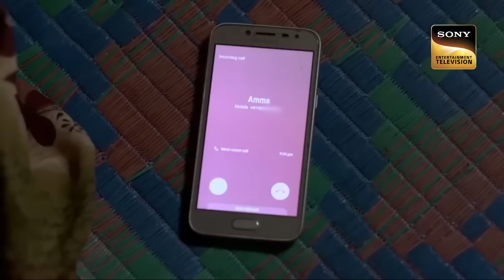Dangerous Revenge | A Tale of Terror | Crime Patrol | क्राइम पेट्रोल | Full Episode | 18 Dec 2022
A girl suffers humiliation because of her father. He was sent to jail for some reason and when he comes back no one treats him the same as before. He is very angry and frustrated. Furthermore, he is up to something. Will this humiliation turn him into a monster?

Humiliation Turned A Man Into A Villain  | Crime Patrol Satark | क्राइम पेट्रोल सतर्क